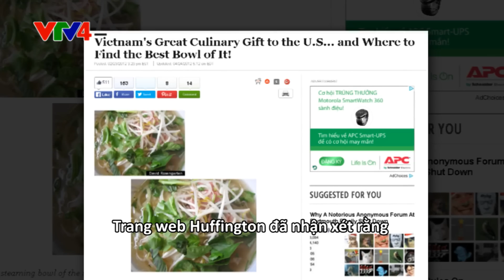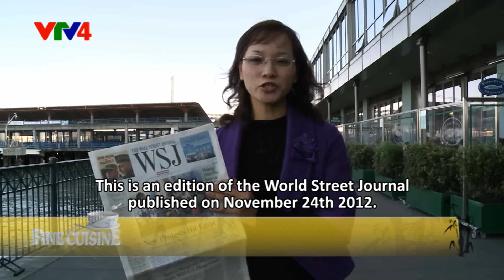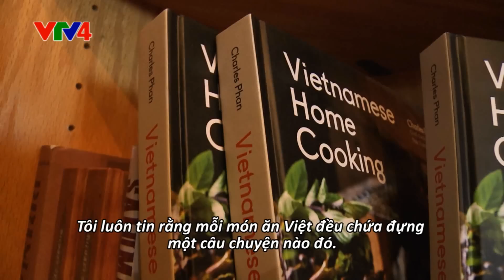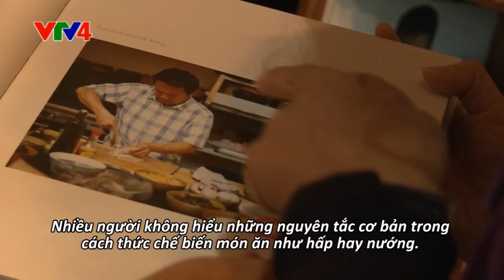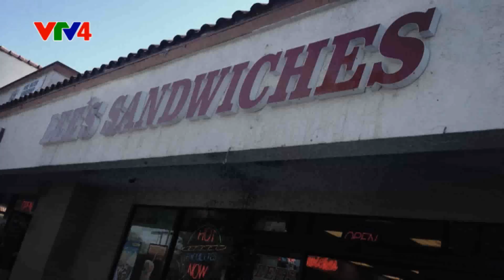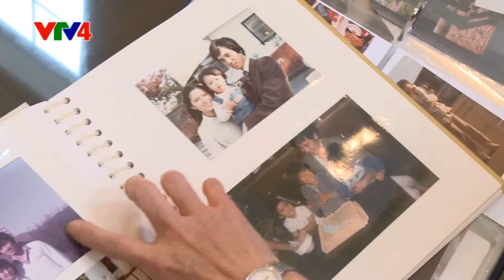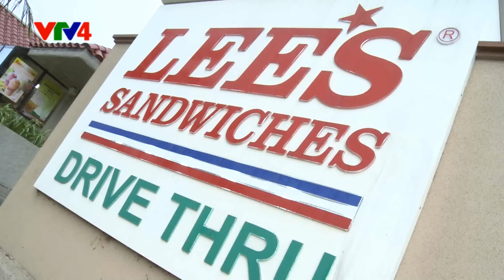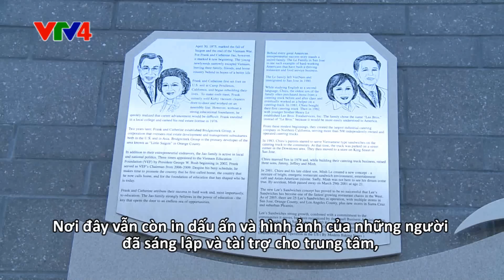Dấu ấn ẩm thực Việt Nam tại Mỹ - Fine Cuisine | VTV4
Ẩm thực là một nét tinh hoa đặc sắc trong văn hóa Việt Nam. Không phải ngẫu nhiên, ẩm thực Việt Nam được đông đảo du khách quốc tế, các chuyên gia ẩm thực đánh giá cao và luôn muốn tìm hiểu, khám phá. Phở, bánh mì, nem rán, bún chả, bánh cuốn, cà phê trứng, bún bò, bánh xèo… là những món ăn đặc sắc đã làm nên thương hiệu và mang ẩm thực Việt Nam đến gần hơn với thế giới.

Ẩm thực Việt Nam vô cùng phong phú, rất mực tinh tế và mang đặc trưng của từng vùng miền. Những yếu tố về thiên nhiên với đường bờ biển kéo dài, hay sự đa dạng trong văn hóa của 54 dân tộc anh em là điều kiện thuận lợi mang đến cho ẩm thực Việt Nam những nguyên liệu dồi dào, tươi ngon cùng nhiều món ăn đặc sắc.

Nếu như ẩm thực miền Bắc ghi dấu ấn bởi vị ngọt thanh, cầu kỳ trong cách chế biến (phở, bún thang, bánh cuốn…) thì ẩm thực miền Trung mang đặc trưng của vị cay nồng, bùi béo, màu sắc món ăn cũng rực rỡ và bắt mắt hơn (bánh xèo, bánh căn, bún bò Huế, các loại mắm tôm chua, mắm ruốc…). Ẩm thực miền Nam lại đem đến cho du khách những cảm nhận thiên về vị ngọt, vị cay với các món ăn dân dã của miền sông nước như tôm đất, cá đồng, các món gỏi và nhiều loại mắm cá nổi tiếng…